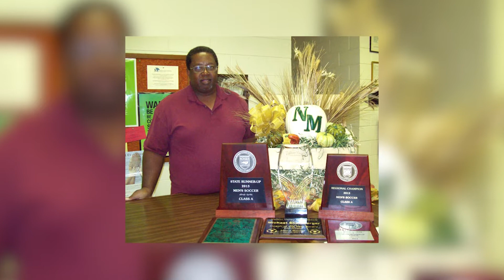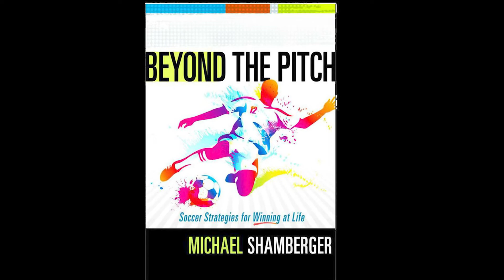ANSWERING THE CALL TV Series - Michael Shamberger - Author of "Beyond The Pitch"